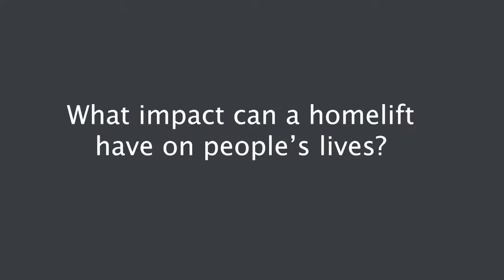Stiltz Home Lifts CEO - The Impact of Home Lifts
Part 2 of our interview with Stiltz Home Lifts CEO Mike Lord. He talks about the difference a domestic lift makes to customers' lives and what makes him so passionate about working for the company.